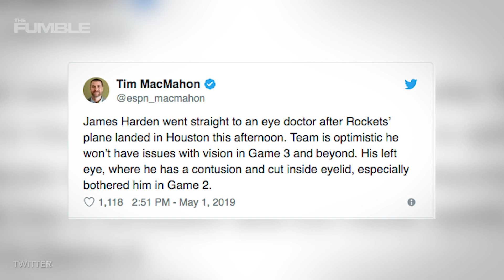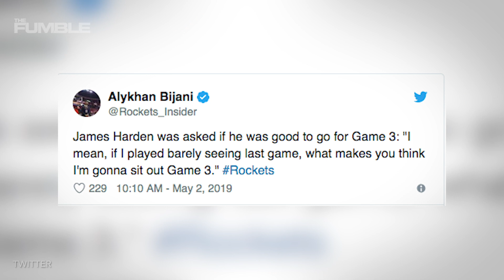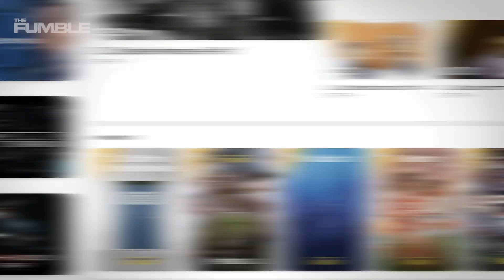Warriors Players Are CONVINCED James Harden Is FAKING Eye Injury!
Skeptics and even Warrior players TRULY believe James Harden is faking the eye injury he suffered in Game 2. On top of that, it’s still up in the air whether or not he will be able to play game 3. We don’t know what to believe here.